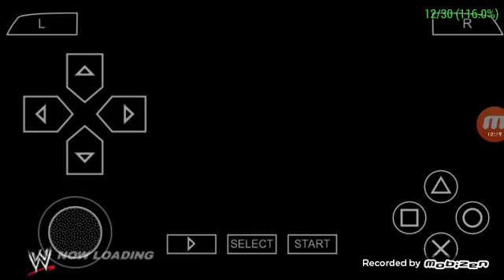SVR 2011 Seth Rollins vs. Kevin Owens - Universal Championship (Hell in a Cell Simulation)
I hope you enjoy my video...sorry for laggy part and no title...thanks